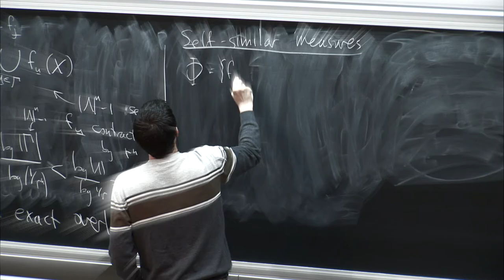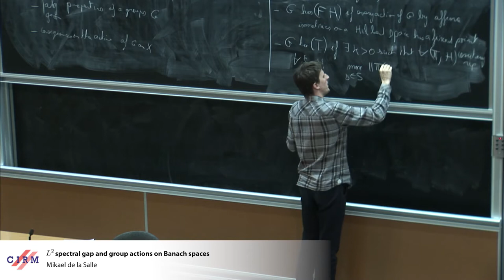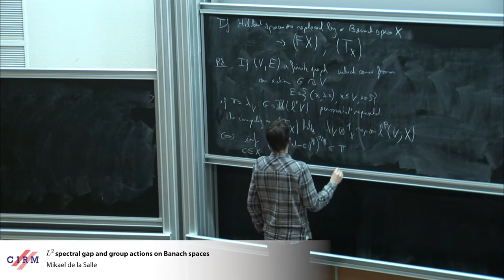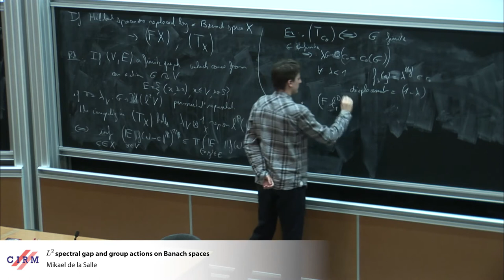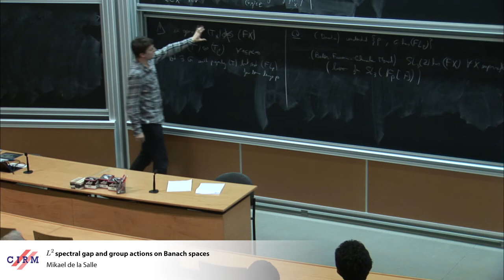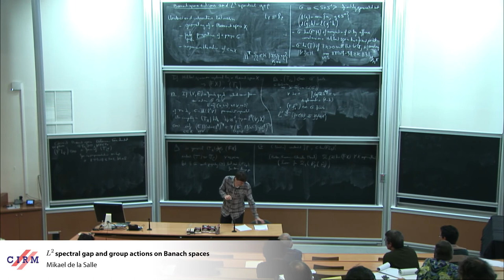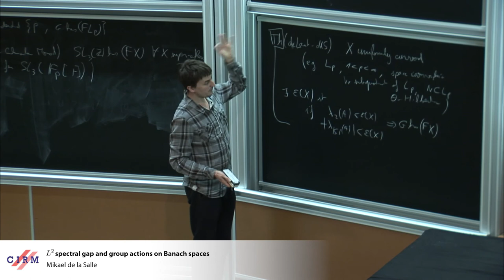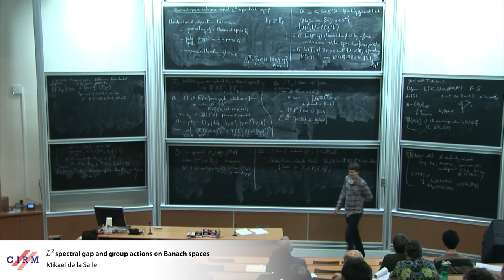Mikael de la Salle: L2 spectral gap and group actions on Banach spaces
Abstract: Exploring the relations between algebraic and geometric properties of a group and the geometry of the Banach spaces on which it can act is a fascinating program, still widely mysterious, and which is tightly connected to coarse embeddability of graphs into Banach spaces. I will present a recent contribution, joint with Tim de Laat, where we give a spectral (hilbertian) criterion for fixed point properties on uniformly curved Banach spaces.

Recording during the thematic meeting "Non Linear Functional Analysis" the March 8,  2018 at the Centre International de Rencontres Mathématiques (Marseille, France)